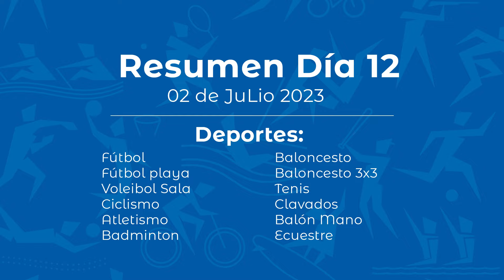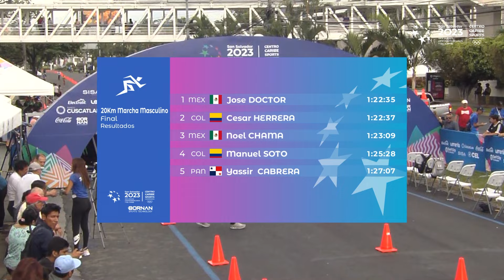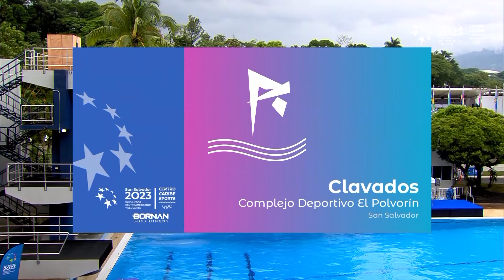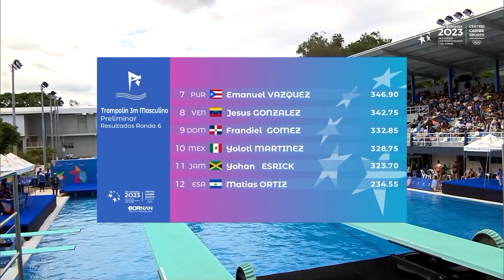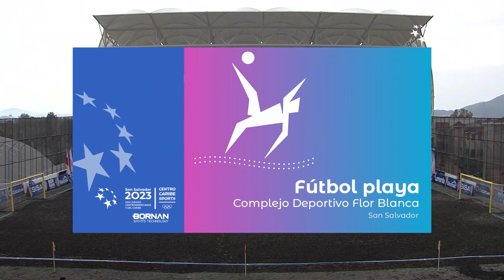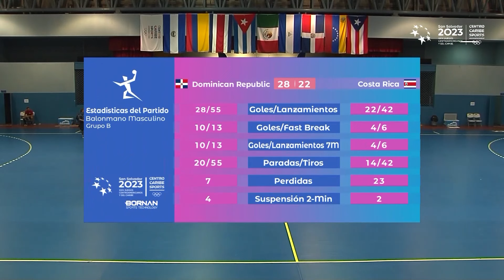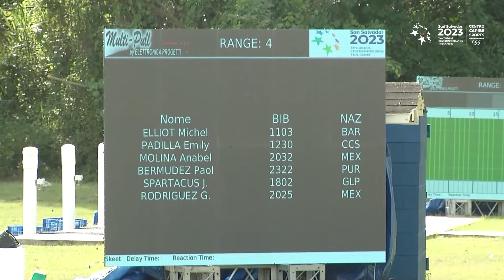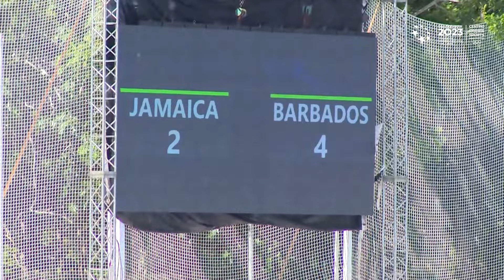Resumen Día 12 | 02 de Julio | SAN SALVADOR 2023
Juegos CentroAmericanos y del Caribe 2023